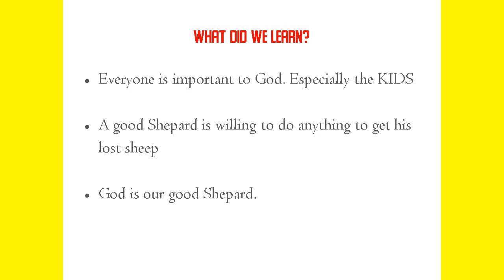The Parable of the Lost Sheep | Sunday School | Faith Ministries 45th Celebration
Welcome to the last session for the children, looking at The Parable of the Lost Sheep for the Faith Ministries 45th Celebration.